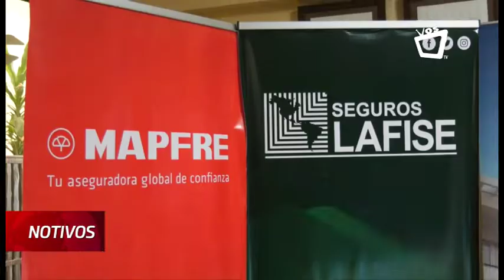Aseguradoras registran caída del 11.3% en primas de seguros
Un 11.3 por ciento de decrecimiento en la prima de seguros registra la Asociación Nicaragüense de Agentes Profesionales de Seguros (ANAPS) en los últimos seis meses de este año, debido al contexto político y económico en el país.